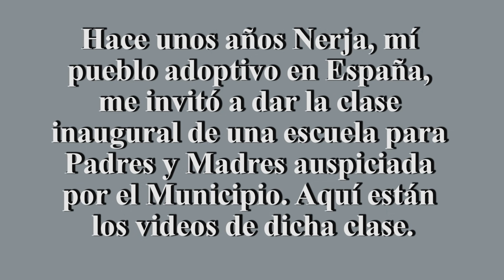Jorge Bucay - La familia como Equipo - Parte 2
Hace unos años Nerja, mi pueblo adoptivo en España, mé invito a dar la clase inaugural de una escuela para Padres y Madres auspiciada por el Municipio. Aqué están los videos de dicha clase.